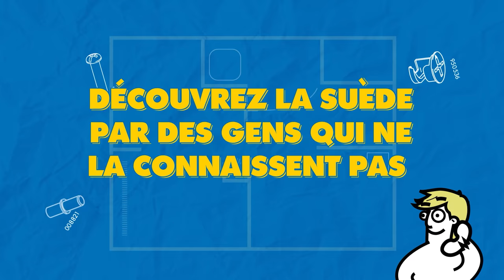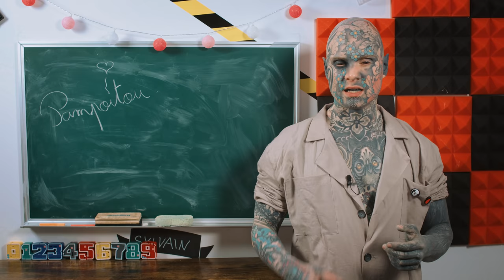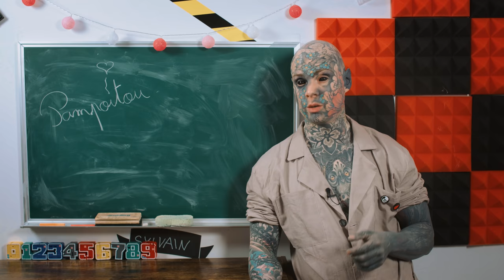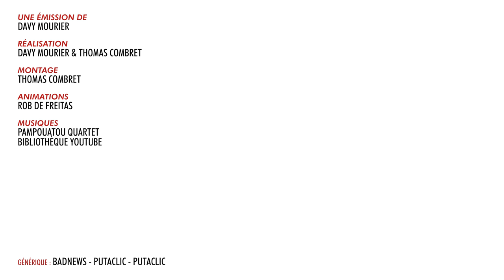BADNEWS #158 Un coup de feu dans l'abricot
►►►►►►►►BADNEWS - PUTACLIC ►►►►►►►►►►►►►►►►

►►►►►►►►BADNEWS - PUTACLIC ►►►►►►►►►►►►►►►►
Merci à

Boitier : AORUS AC300G
CPU : Intel i7-10700
Carte mère : AORUS Z490 Ultra
RAM : AORUS RGB Memory 16GB (2x8GB) 3600Mhz
SSD: AORUS 1To SSD Nvme Gen4
Carte graphique : RTX 3080 MASTER
Alim : AORUS P850W
Watercooling : AORUS AiO Cooler 280

Chaise : AORUS AGC300
Clavier : AORUS K9
Souris : AORUS M5
Tapis de souris : AORUS AMP 900
Ecran 1 : AORUS FI27Q
Ecran 2 : AORUS FI27Q

Tassatux, Chukkynuggets, Watchinofoye, Nicolas M. Yopox Damien B. Armand Jankowiak Devienne Valentin Makoto_Hoba Thibault H. Dohahaha Julien Bénézech, Lulucracra Cyrielle_8, Ludovic Lavallade Franco Larochelle, Minouuu Guillaume Schmirgal Vanny, Antoine M
Karen P. Sir_Pazz Mélanie P. Diane E. Match X23 Hhuugg Xeroquelle Izabelle Demaio Nicolas Franck S-Sky 2068 R Anthony G. Damien B Anarchic D. Pierre G. Ostralopi. Agnes M (Maman) Julien Bénézech. Yvain C. Eve Is. Jennifer Da, Maya J. Erwanix Rafaela U. Shabranigoudou Exelsis D. Bob Cgristophe P. Satyre Kouyère erwansake Julien Fedou Rorschach bcadake FraP-zsz Kévin Glack thraw synapse Jows Yukisson MAK45 thieums Hush_00 Greg V. Torsadum Naïade theaigle Ekam Romain DODY Justin Mr88 Yoco p_pair Mich CimleaK Nico gSigh Elytis Yannoo Joledoc TheKillerMarmotte patrice renaud gnppn drenghel christ0289 Léa Serytee. Sylvain de THOLOMESE Chris Bourbi SICKAR.T Tomarchi Black Pulsar greatmotherfuckers Adèle Mathilda Nabus FRANCOISPEF firud SnowFlo kilian Benjhuss Bruno Garbaccio Stanislas Andre Vazektomi Max7824 Chienchic Benjamin Latatchii Gilom Leopoldd Amaury Grenier Nufy Gyroscott adeline.hullot Gribouille Paul Expert ISKAN geoffrey Req Félix stevensixkiller Olivier mim Batoche Saint BlackSalami Stephanie Oly Marc Le Labourier Ludestru aikirenshu Lmeur Matthieu Dworkin Damien Skaarbone Francky Dohahah MysterJoke Isilmë Morton Ichabod Rémi SirPattes Luyepii Scottzane -CéCé- Syphaïwong Mrs Kyogokudo Penther Pierre.P Charles & Alice Mylie_zolie Lord Yorwan Pelur Théodore Joany Leprince Dr.Oops Cy Solal Labat Alexis Vincent Zoé Ragasse Tanak Boucle Bloody_Loki Dame Andine Sarafan RémyV Halbeu Dae31 Adrian dazerkil Division-par-zero Arnaud Boisgard K13b3r Bananebleue Nekojita Nabihime An1hl4t0r norbertlegourou chacha JoeHell Marge Halone Wolfkhan Flan-Lemou Kuentan Xav Desmero _dav_ Elgourdino Florent Vdga Vincent Benou Florent Bouhey tokyis lalmeras QuiPhenix Ralouf Bigoudi88 Bophie Slaise Nek Pauline Bloom La Beatrie thedayymon Guillaume Cort-X- Wolf enstein TomTom nieub Jerem S. frankman1995 daone Ced_Lec Vanny Grollbe Pyrrhos Dauvet Thomas BRISET Siyah Adrien Natosan artart78 jacques kramp Morlockq Jean-Marie Arondel loktora GrandZuzu Xianghua Anthony manshoon Victor